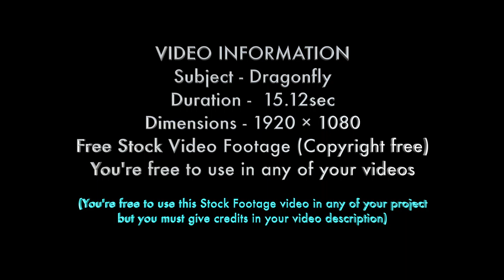Free Stock Video Footage (Copyright free)- dragonfly/Free Studio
VIDEO INFORMATION
Subject - Dragonfly
Duration -  15.12sec
(You're free to use this Stock Footage video in any of your project